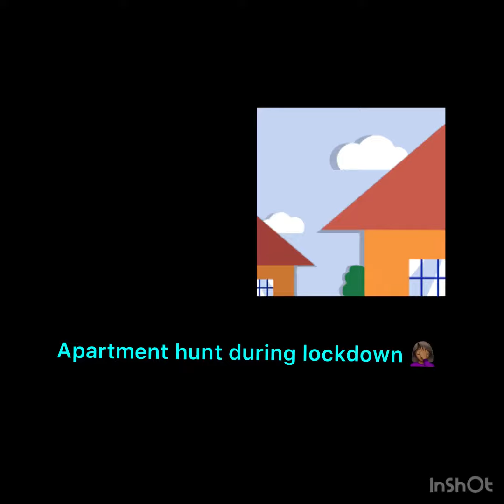Moving houses during a pandemic/a sneak peek of a one bedroom apartment in the 🇬🇧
Guys I went for an apartment hunt. Just a sneak peek of how it looks . Just beautiful ❤️